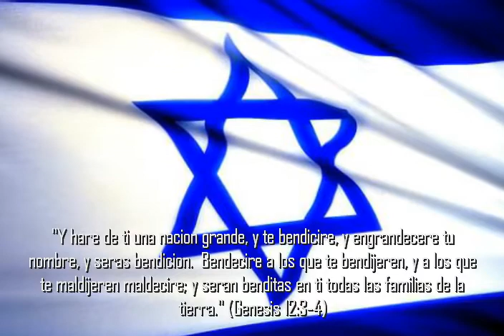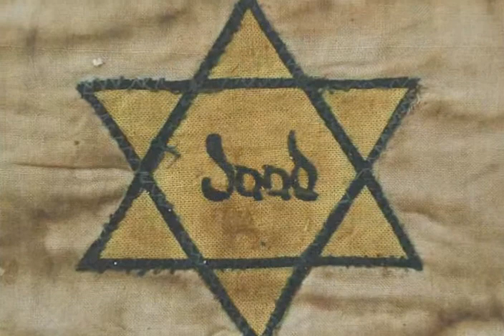Israel por Marcos Vidal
Video en honor al pueblo de Israel , lo realice hace ya mucho tiempo y me habia olvidado de compartirlo. Bendito sea Isral y nunca dejemos de orar por la paz de
Jerusalen . Dios les bendiga y espero sea de gran bendicion.  Bella alabanza interpretada por Marcos Vidal.